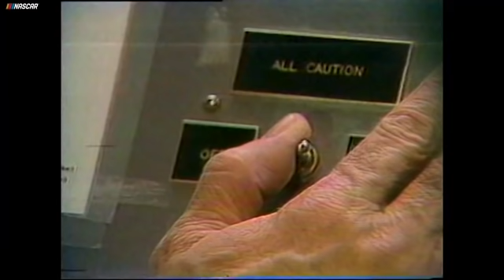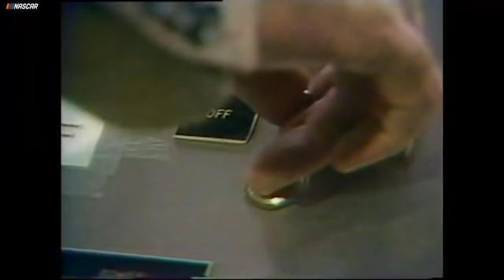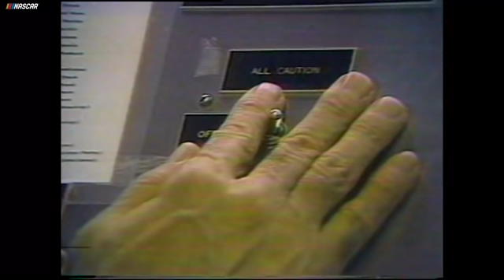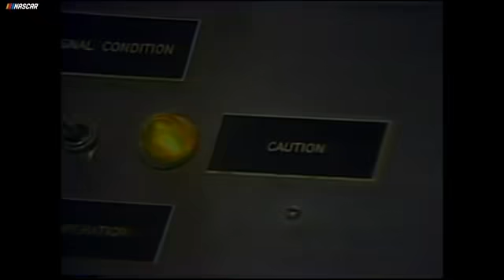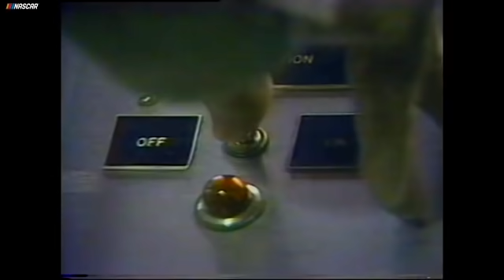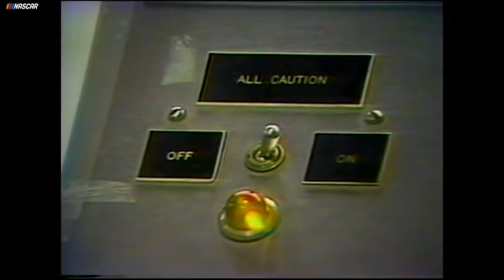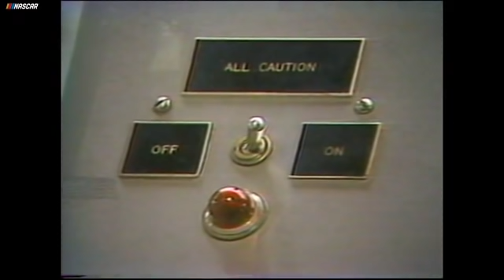1979 Daytona 500 | NASCAR Classic Full Race Replay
Relive the entire 1979 Daytona 500 that saw Richard Petty grab the victory and spawned 'the fight' that put the sport of NASCAR on the map.